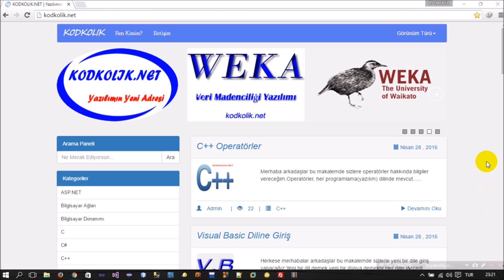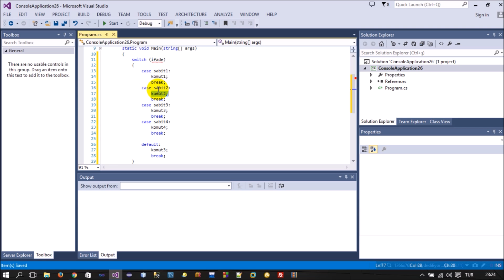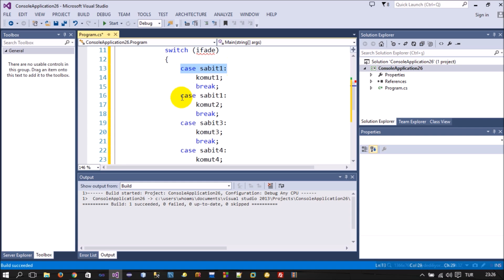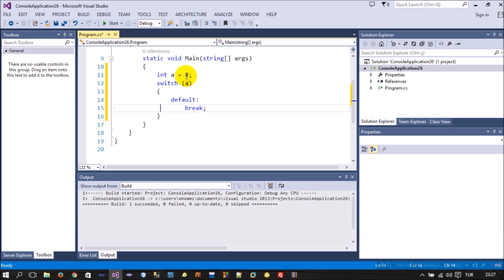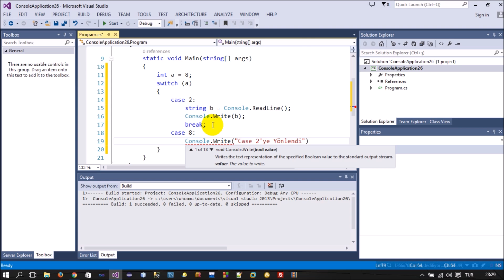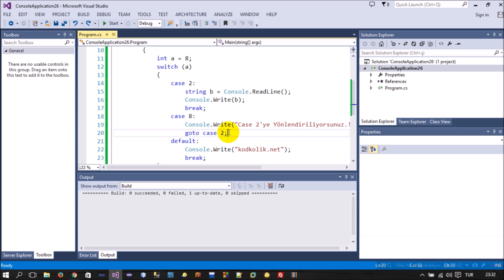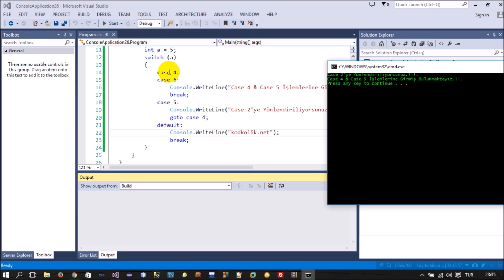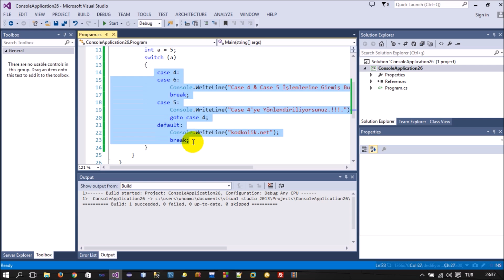C# Dersleri - Döngüler(Switch Case)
C#,
C# Dili,
C# Switch,
C# Switch-Case,
C# Switch-Case Yapısı,
Switch-Case,
Switch-Case Yapısı

C# IF ELSE Örnekleri,
C# IF ELSE Örnekleri kodkolik.net,
C# Dersleri,
IF ELSE Örnekleri,
IF ELSE,

c# string,
c# for,
c# and,
asp.net,
list c#,
using c#,
visual c#,
c# code,
c# array,
c# class,
visual studio c#,
visual studio,
c# set,
c# if,
c# xml,
c# tutorial,
linq,
c# linq,
c# download,
datetime c#,
c# excel,
c# mvc,
c# pdf,
c# textbox,
list in c#,
visual studio 2012,
xamarin,Ÿ
c# await,
nuget,
github,
unity,
unity c#,
json,
c# json,
c# mvc,0
entity framework,
dependency injection c#,
repository pattern c#,0
linq group by,
c# async,
c# tuple,0
linq in c#,
c# task,
c# func,
c# observablecollection,
list in c#,
w3schools,
c# linq,
c# dersleri,